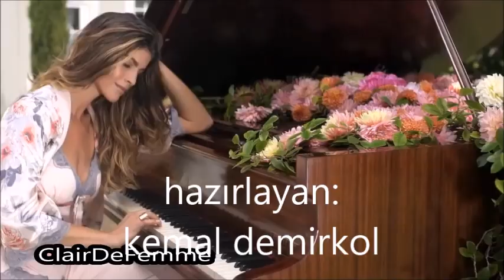jean musy -- clair de femme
Various ‎– Músicas Inesquecíveis-Vol 11
Year:1981
Style:Flash Back